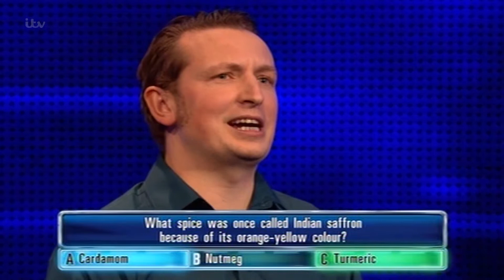Barry And The Barrister - The Chase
Will Barry be able to take on the Barrister and win?